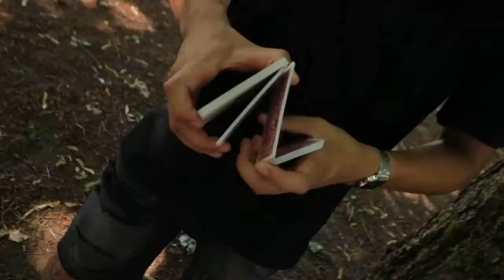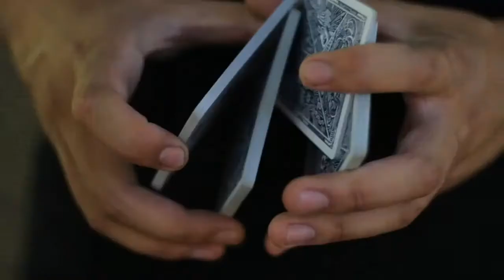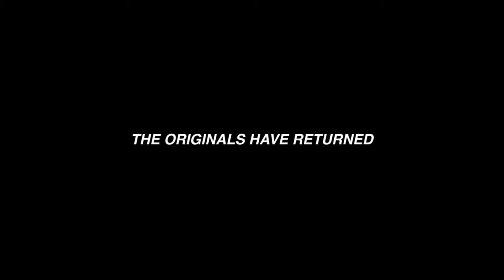Playing Cards by Joker and the Thief at AlbericoMagic.com